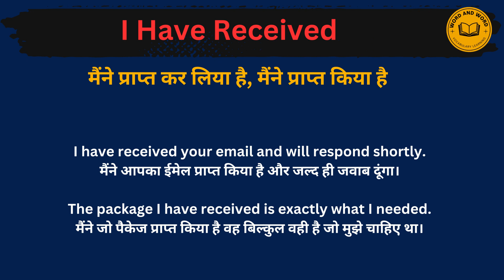I have received meaning in Hindi/Motivation का अर्थ या मतलब क्या होता है.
I have received meaning in Hindi.
I have received का अर्थ या मतलब क्या होता है.
I have received Matlab kya Hota hai.
I have received Hindi Meaning.
I have received explained in detail.